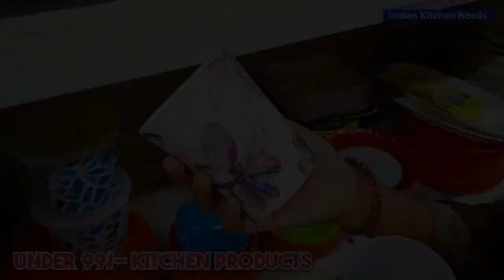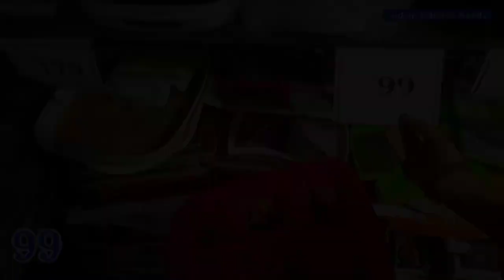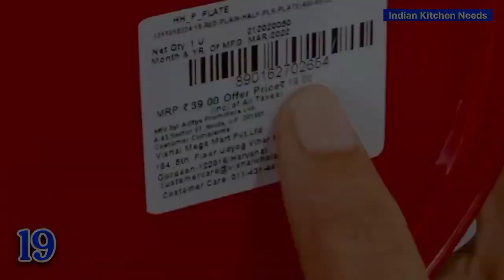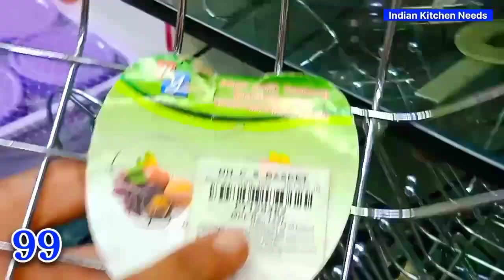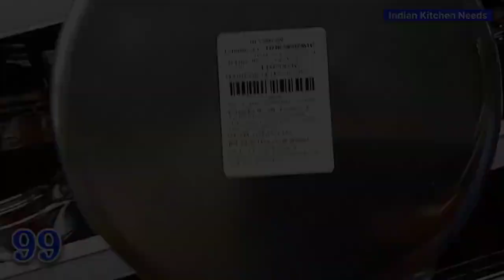Vishal Mega Mart, Storage containers, Organiser, spice racks. Vishal Mega Mart Offers Today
🚨 About : Vishal Mega Mart Kitchen Products | vishal mega mart offers today | vishal mega mart shopping mall | @IndianKitchenNeeds
vishal market
dmart
vlog